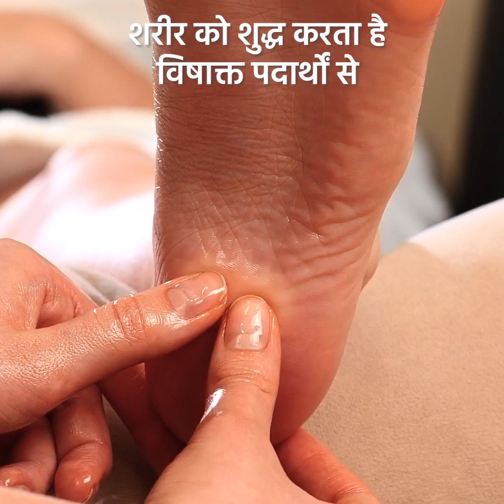आपके पैरों के लिए काम आने वाले लाइफ हैक्स || पेडीक्योर ट्यूटोरियल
अपने पैरों को हर वक़्त अच्छा और मुलायम रखने के लिए बेहतरीन हैक्स!
पूरा पेडीक्योर ट्यूटोरियल देखें और ट्रांस्फोर्मेशन देख कर चौंक जाएं!
साफ पैर रखना अच्छा होता है! साफ एड़ियां और पेंटेड नेल्स! ये वीडियो इस चीज़ का प्रूफ है!
अपने चेहरे का भी अच्छे से ख्याल रखें! अपने चेहरे की मसाज करना सीखें और रिलैक्स करें!
अपने पैरों से रूखापन दूर करने के लिए और फटी एड़ियां ठीक करने लिए दूध और शहद से मसाज करें!
अपने पैरों के छोटे छोटे ज़ख्म ठीक करने के हैक्स भी हैं! इस बेहतरीन टेक्नीक से अपने पैर के आकार वाला बढ़िया साबुन बनाएं! जानें कि अपने शरीर के बाकी हिस्सों की दर्द ठीक करने के लिए अपने पैर की किस किस जगह पर मसाज करें! आप अपने बाकी शरीर को आराम दिलाने के लिए पैर के अलग अलग हिस्सों पर मसाज कर सकते हैं! कमाल की बात है ना?

0:27 - पूरा पेडीक्योर ट्यूटोरियल
3:50 -फेस मसाज
5:04 - फीट मास्क
6:03 - अपने पैरों के छोटे छोटे ज़ख्मो से कैसे निपटें
8:13 - पैरों की मसाज